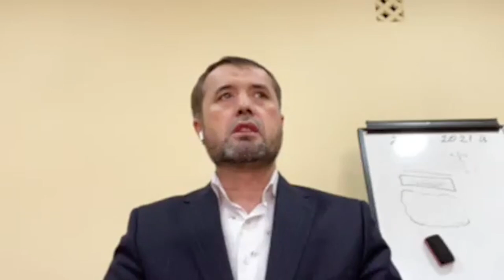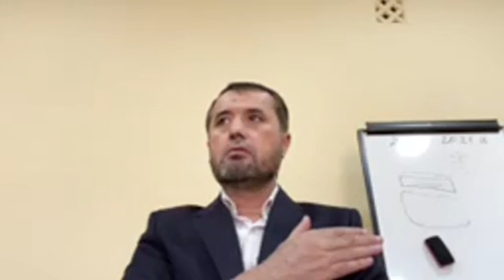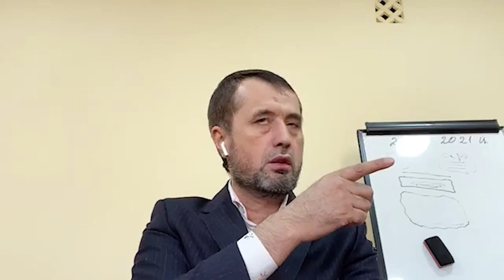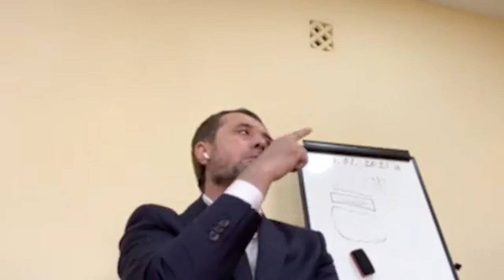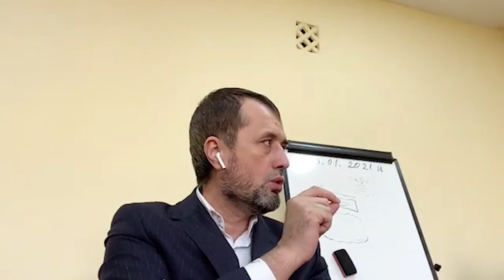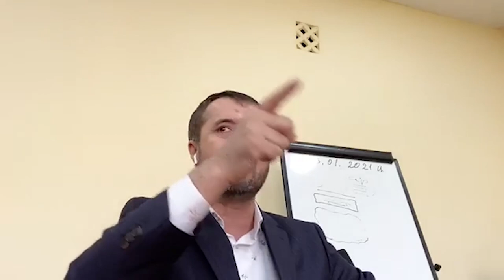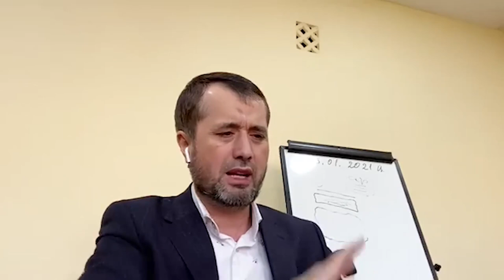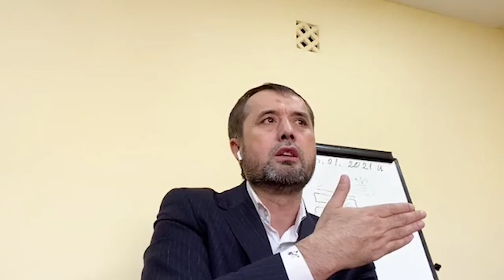"Қатиёт" жумласининг ислом динида тутган ўрни.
Иқтидорли имомларга дарс.
"Қатиёт" жумласининг ислом динида тутган ўрни. 1- пара.

2.Қуръон ва суннатни ўрганиб амал қилиш.
3.Исломий маърифат таратиш.
4.Cалафи солиҳ–улуғ мужтаҳидларга эргашиш.
5.Кенгбағирлик ва биродарлик руҳини тарқатиш